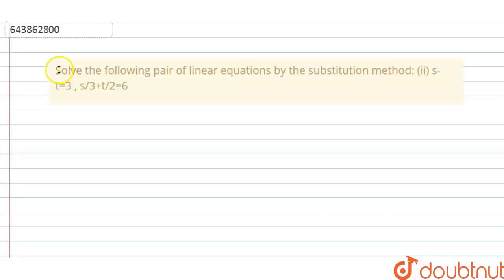Solve the following pair of linear equations by the substitution method: | Class 10 MATH | Doubtnut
Solve the following pair of linear equations by the substitution method: (ii) s-t=3 ,  s/3+t/2=6

Online Class में Admission लेने के लिए यहाँ click करें :
👉 Class 10 | CBSE Boards | English Medium :

👉 Have Any Query? Ask Us.